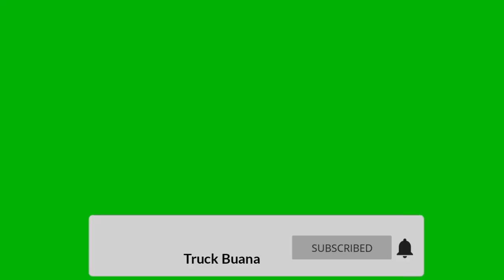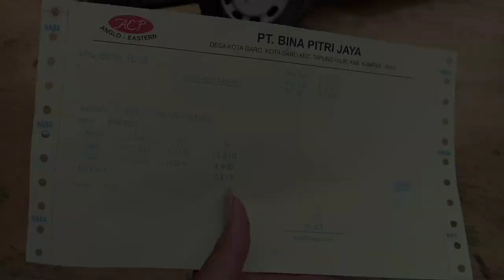Trip jangkos kali ini jalan hancur dan kawan nancep lagi